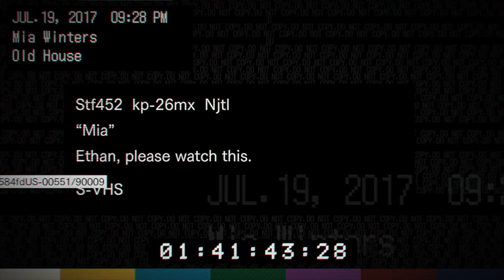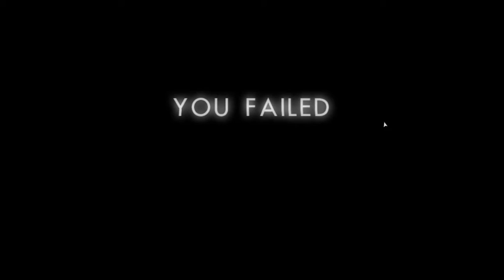Resident Evil 7 (Part 6) MATURE Daddy Keeps Getting Up!!!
And mama shows up! I'm taking a strong dislike to this family. And why doesn't Zoe know that ain't mama any more and it is just fine to kill her? Sigh. I know this is long, but I get a kick out of Daddy and Mommy.